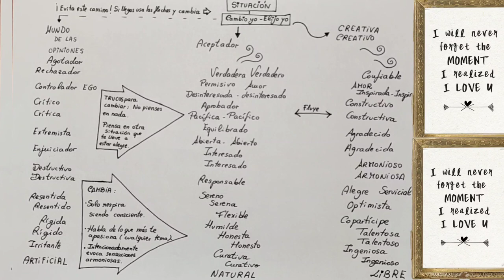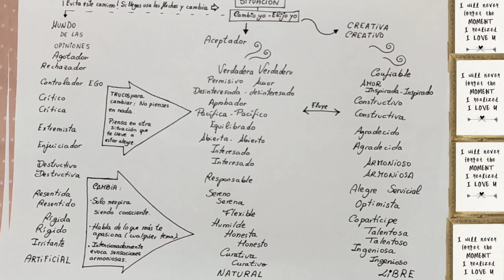Lo que nadie te dice 🐋 3 CAMINOS | Getting to the CORE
3 CAMINOS de conciencia

Getting to the CORE

Esta técnica es esencial y verdaderamente mejora tu vida. El hecho de leer 3 CAMINOS y de saber que existen te ayudará. Por eso ahora yo te voy a leer  3 caminos que tienen que ver con los 3 estados de conciencia en los que puedes estar y como vibrar alto en el tercero.

Si quieres entender verdaderamente debes ver todo el video ya que lo explico por contraste porque con palabras se reduce la capacidad de transmitir este tema. Al final usarlo y cómo funcionan lo cuento abre tu mente y escucha más que palabras.

Solo escuchando ya despiertas tu conciencia, tu autoconocimiento. Ser consciente te vuelve libre. Cuando eres consciente no hay nadie al que manipular.

0:00  3 CAMINOS
4:44 El último camino
5:00 Despertar la conciencia
5:53 Cómo cambiar de camino
6:35 Tu Palabra de Rescate
8:23 Identifica la situación verdadera, no la opinión.
10:51 Cómo dejar de sufrir, despertar espiritual.
11:49 Getting to the CORE
15:15 Cómo funcionan los 3 caminos
16:44 Cómo ser creativo
17:13 Por qué te sientes mal
17:38 Cómo aceptar
19:29 Qué hacer cuando me siento mal
22:22 Conciencia EMOCIONAL

S.R. Core mi pseudónimo

y ahora CREA

Nota: Para explicar algo debes nombrarlo, por ese único motivo el primer camino tiene un nombre, no me refiero en general a las opiniones, hablo de lo que yo explico ese camino y esas opiniones concretas.

IMPORTANTE:

Crea Libro copyright

En algunas partes para escuchar tendrás que LEER, pon los subtítulos, como todo también es por algo, te ayudará a enfocarte y despertar tu conciencia emocional, tu brújula emocional, así siempre contarás CONTIGO el único que sabe en cada momento qué es mejor para ti ahora.

Descargo de responsabilidad: este video es solo para fines informativos. Contacte con un especialista de atención médica calificado o un profesional de la salud mental si tiene dificultades.

Copyright Any illegal reproduction of this content will result in immediate legal action.

 mood videos